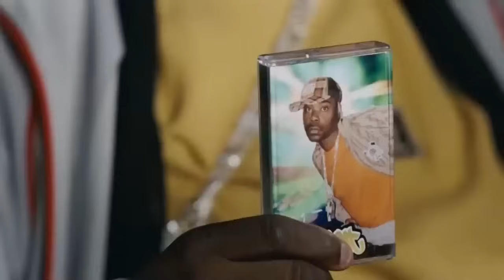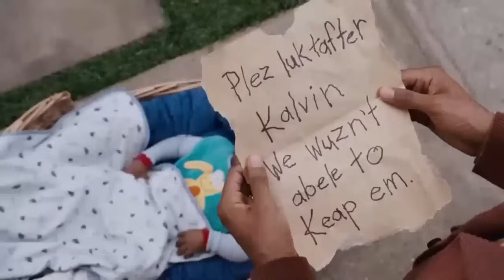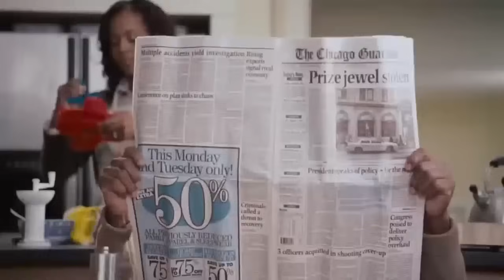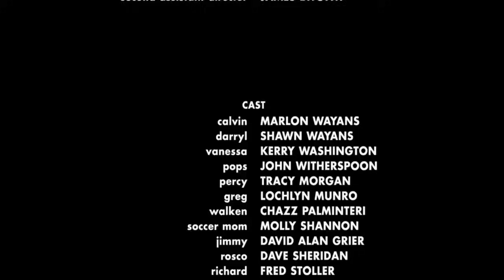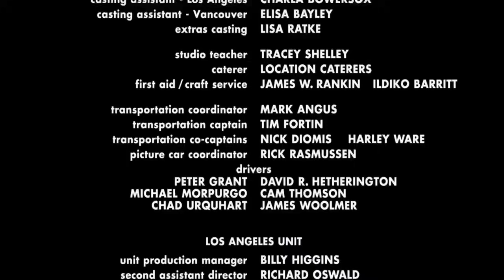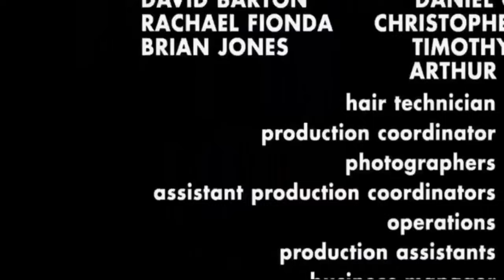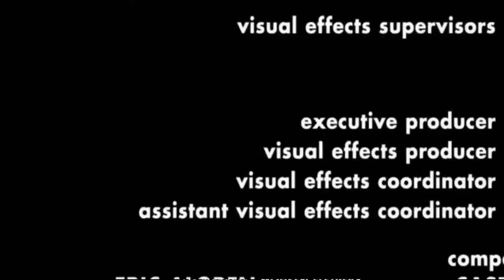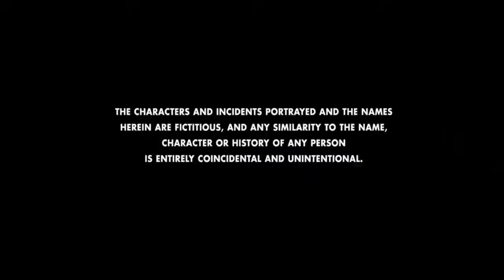Comedy Movie 2023 Little Man 2006 Full Movie HD Best Comedy Movies Full Length English